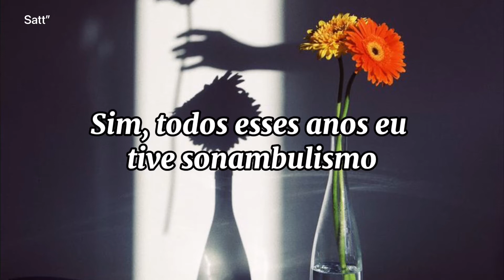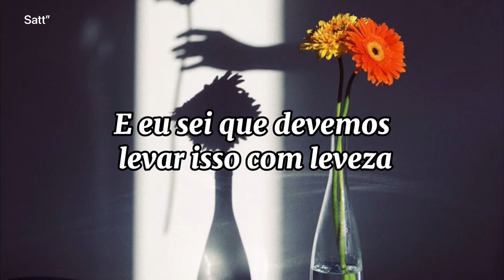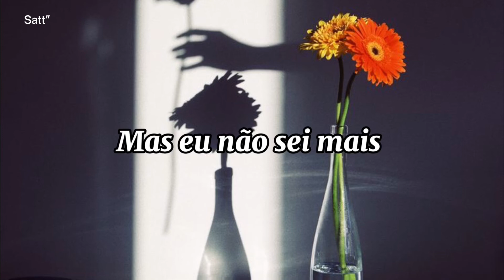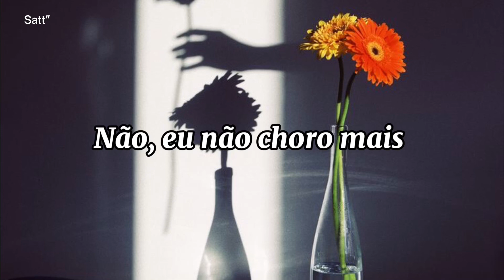Anthony Lazaro - Until You Find (feat. Marle Thomson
Aceito sugestões ✨